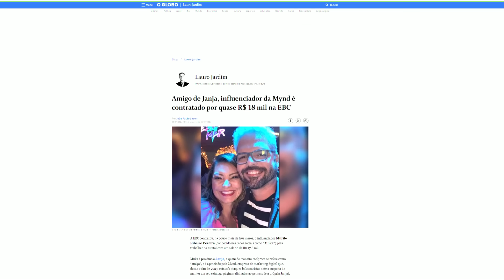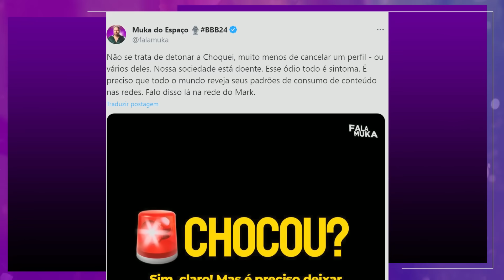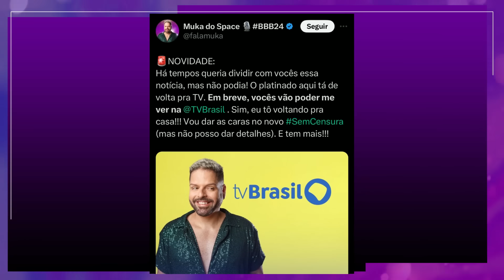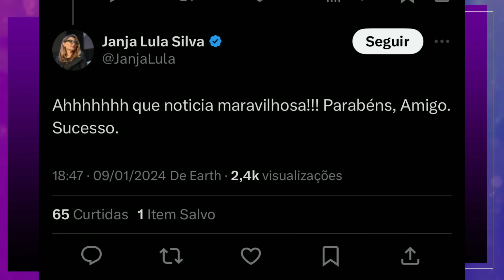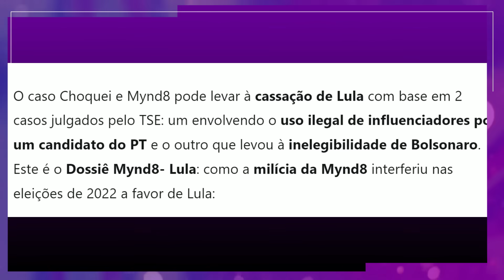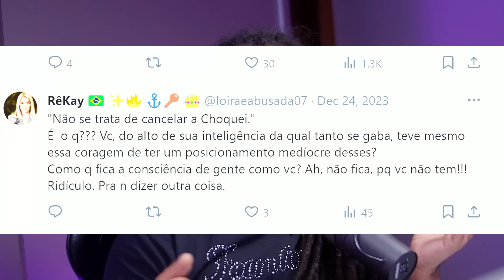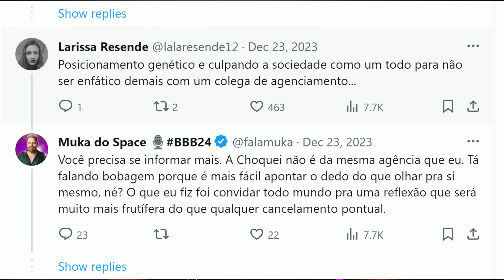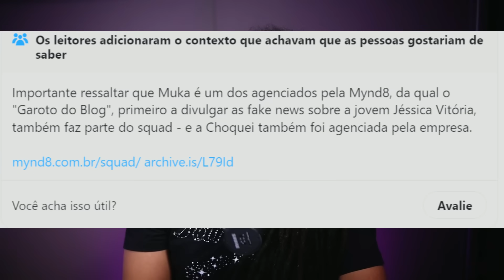BOMBA: INFLUENCER da MYND8 (Amigo de JANJA) Ganha Cargo No Governo de R$ 18 MIL REAIS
O canal "apenas a minha opinião" no YouTube é um exemplo de como entretenimento, informação e reflexão podem ser tecidos juntos, similar à forma como o mundo financeiro, representado por entidades como suno investimentos, spiti investimentos, e xp investimentos é seguro, entrelaça diversas oportunidades de investimento. Este canal, através de sua abordagem única, reflete a diversidade encontrada em produtos como cdb santander, ações santander, e xp cdb 200.

O conteúdo do canal é multifacetado, similar às várias opções de investimentos oferecidas por santander investimentos, como cdb progressivo santander, ou investimentos mais dinâmicos como ações da prio3 e ações wizs3. A confiabilidade que entidades como genial investimentos é seguro e bs investimentos oferecem se espelha na credibilidade do canal.

Na esfera do marketing digital, o canal utiliza estratégias como facebook ads meta, ads youtube, e anuncios no google, semelhantes às técnicas usadas por grandes corporações financeiras. Eles empregam ferramentas como o planejador de palavras, gerador de palavras chaves google, e ads google para otimizar sua presença online. Isso é análogo ao uso de recursos como cdb xp investimentos, conta internacional xp, e xp conta internacional por instituições financeiras para diversificar suas ofertas.

O canal também explora formatos inovadores como youtube shorts mp4, download shorts youtube, e shorts youtube download, mantendo-se atualizado com as tendências atuais, assim como corretoras como corretora avenue e xpinvestimentos se mantêm na vanguarda do mercado financeiro. Eles aproveitam o focus youtube para manter a atenção do público, similar à forma como corretora xp e site xp investimentos se concentram em manter seus clientes engajados.

Além disso, o canal utiliza estratégias de promoção como google ads cupom, bonus google ads, e cupom google ads 100, tal como o setor financeiro utiliza cupons e ofertas para atrair novos clientes. Eles também se engajam em campanhas de marketing como facebook anuncio, planejador de palavras chaves, e business facebook adsmanager, refletindo a abordagem multifacetada da xp ou rico e mobly ações no mercado financeiro.

O canal "apenas a minha opinião" mostra sua versatilidade e capacidade de adaptação, semelhante a entidades financeiras que utilizam google planejador de palavras chaves, google ads adwords, e ads adwords para se ajustar às necessidades do mercado. Como lci santander e cdb xp 230 oferecem diferentes opções para investidores, o canal oferece uma variedade de conteúdos para atender às diversas preferências de seu público.

Em resumo, este canal do YouTube é um exemplo brilhante de como a informação e o entretenimento podem ser integrados e comercializados de forma eficaz, usando uma gama de estratégias de marketing digital, desde ads creative studio até google ads marketing digital, para criar conteúdo que é não apenas informativo e divertido, mas também estrategicamente posicionado para alcançar um público amplo e diversificado.

Na vasta esfera digital, onde filmes de ação e filmes completos dublados cativam audiências assim como a Treta de Nando Moura e Felipe Neto. E o Flow Podcast, propõem debates. Vídeos Evangélicos de Testemunho e a oração da manhã, trazidos à tona por personalidades como Isadora Pompeo e PADRE REGINALDO MANZOTTI.

A Família Maria Clara e JP encanta com conteúdos que falam ao coração, em meio a histórias de Reversão. Jazzghost e DIGGO, com suas criações únicas, se alinham a Beto Ribeiro - CANAL OFICIAL e Blogueirinha, misturando humor e insights. PAULO MUZY, Leo Stronda, e RAMON DINO compartilham jornadas de transformação, enquanto DEIVE LEONARDO e Pililiu da Resenha expandem.

Nos campos da análise e do comentário, Jaqueline Sobrinho, Renato Cariani, e RENATO ALBANI se destacam, assim como a Jovem Pan News e T3ddy, que, ao lado de Pondé, exploram a profundidade de temas. O Brasil Paralelo e CROSS direcionam o foco para a cultura e a história, enquanto personalidades como CazéTV, Ricard, e Daniel Lopez oferecem entretenimento e conhecimento.

Cortes do Casimito [OFICIAL] e Inteligência Ltda capturam momentos memoráveis, enquanto KIM KATAGUIRI debate temas urgentes, complementados pela reflexiva oração da meia noite. O Fala Glauber Podcast, junto a MrBeast e a CNN Brasil, cobre um espectro amplo de temas. O Paulistão e Ruhi Çenet mergulham no esporte, com WHINDERSSON NUNES e Te atualizei trazendo humor.

Canal 90, RICARDO MARCILIO, e PROFESSOR HOC enriquecem a educação digital, acompanhados por Pilhado e Thiago Asmar. O humor nunca falta com Youtube Vídeos Engraçados e Repórter Ben Mendes, enquanto A Ronda do Consumidor e Natan por Aí oferecem dicas e descobertas. Podpah, Rodrigo Silva, e Sérgio Sacani dialogam sobre variados tópicos, e GUILHERME FREIRE, através de CHAVES - A venda da vila, conecta gerações. CBUM finaliza este mosaico digital, representando a união de todas essas vozes em um tecido vibrante de conteúdo e inspiração.